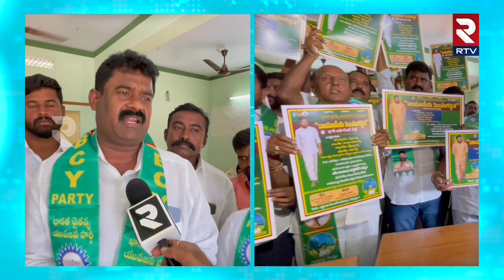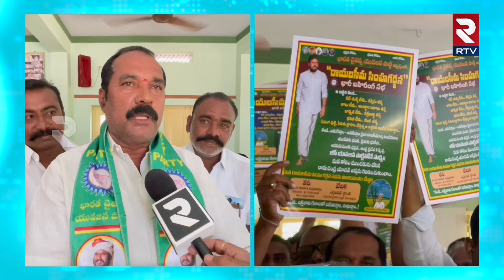బడుగు, బలహీనులకు రాజ్యాధికారం అందించడమే లక్ష్యం..| Ramachandra Yadav | BCY Party | RTV